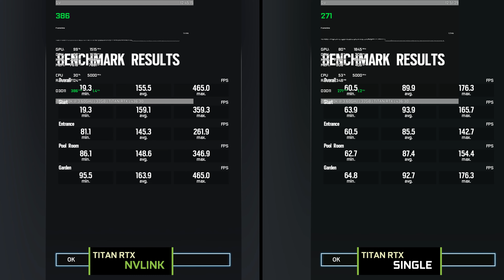Rainbow Six Siege - 4K TITAN RTX NVLINK (SLI) Vs TITAN RTX Single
4K, Ultra setting, AA Off
I9-9900K@5Ghz , 32GB RAM (3866),  ASUS PG35VQ, ACER X27
TITAN RTX NVLINK (Stock)